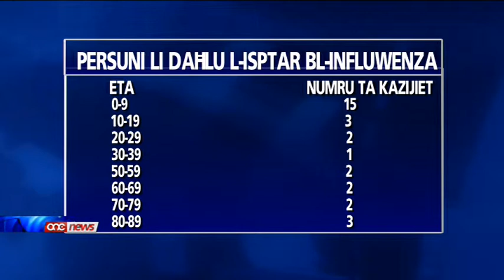Disa minn kull elf persuna,jżuru t-tabib minħabba sintomi tal-influwenza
Fl-ewwel xhur tas-sena, minn kull elf persuna, mija u hamsin imorru ghand it-tabib minhabba sintomi tal-influwenza. Skont ir-Reġistru Nazzjonali ta' l-Imwiet, 22 persuna mietu minhabba l-influwenza bejn l-1995 u l-2012. Dan hareg minn taghrif li nghata fil-Parlament mill-Ministru tas-Sahha Godfrey Farrugia ghal mistoqsijia Parlamentari tad-Deputat Laburista Justyne Caruana.